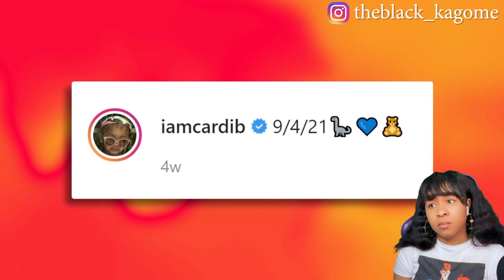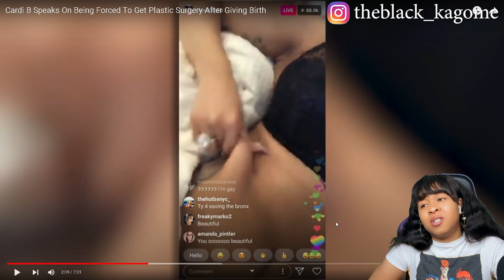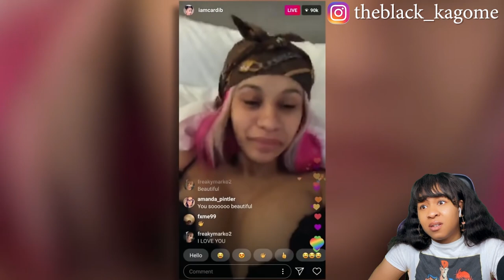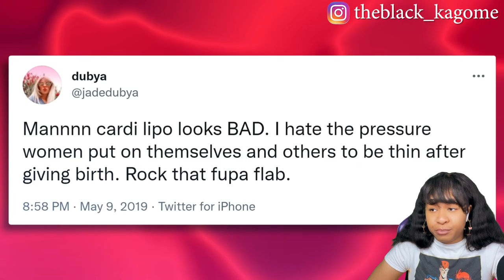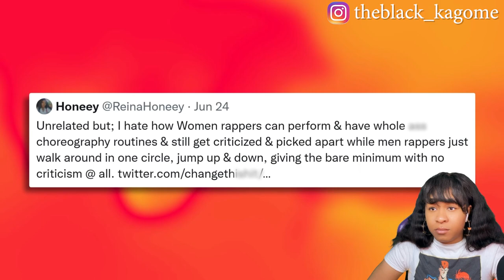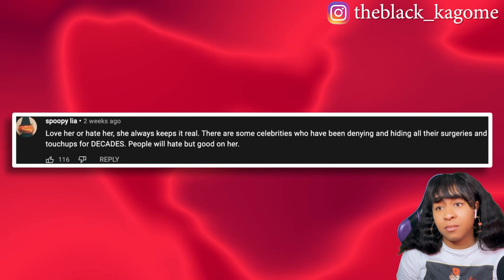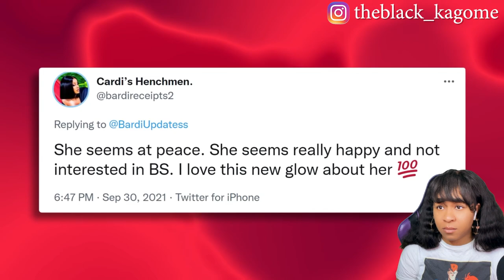CARDI B SPEAKS ON BEING FORCED TO GET PLASTIC SURGERY AFTER GIVING BIRTH | reaction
✨About me✨
Favorite movie: Titanic
First, anime saw: Dragon Ball
Favorite ice cream: banana split
My personality: shy and introverted
Favorite comedian: Dave Chappelle
Favorite Adultswim show: ATHF
 *favorite episode: Hand Banana 😅
My regrets: I wish I never stopped drawing
First game ever played: EvilZone on ps1
Favorite season: Fall 🍁
Favorite food: Tacos and rice 🌮
Favorite Hobbie: I have a lot!🥴
Favorite music: indie, house, Lofi, electronic, R&B/Soul